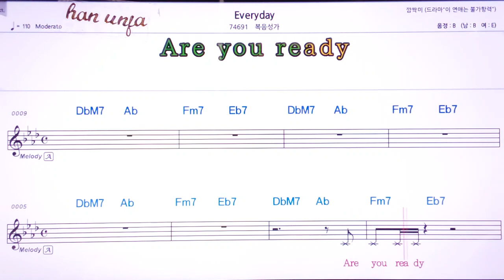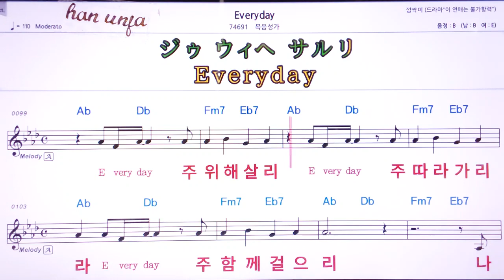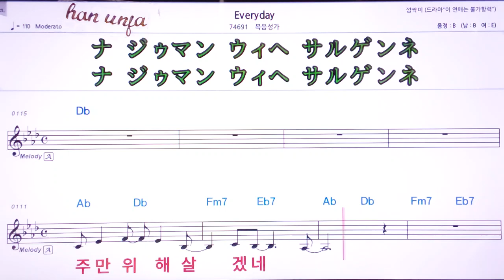💖Everyday/ 복음성가 👍MR,유투브 노래방, 가라오케, 악보, 코드, 가사 ,Karaoke,반주